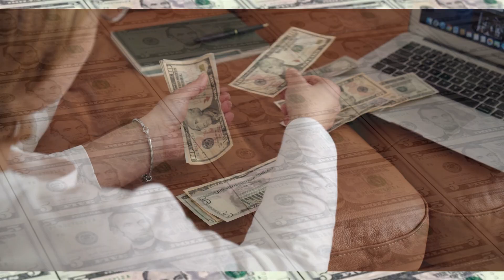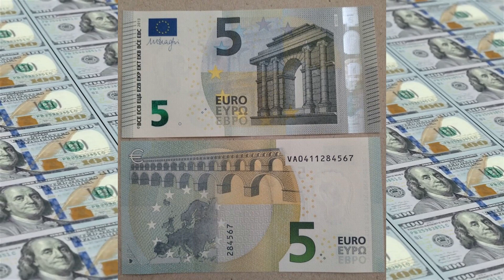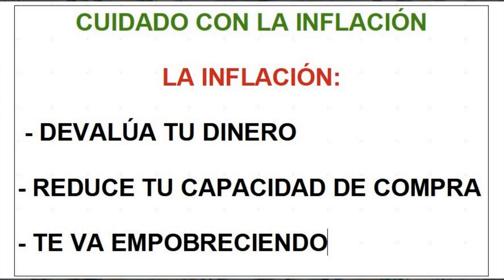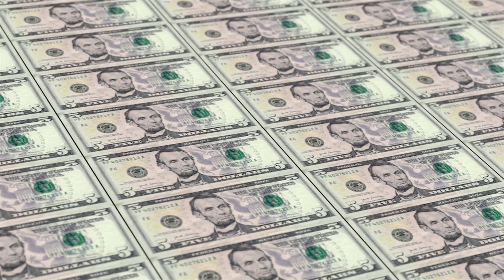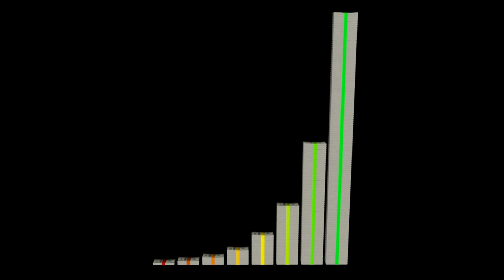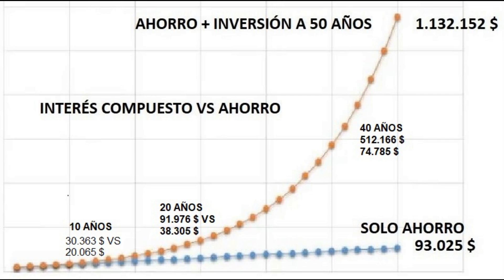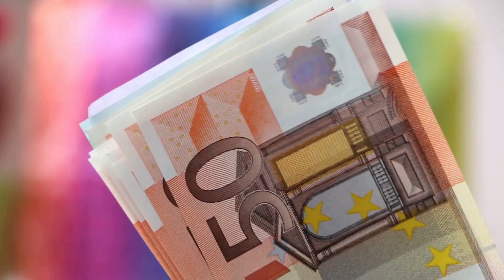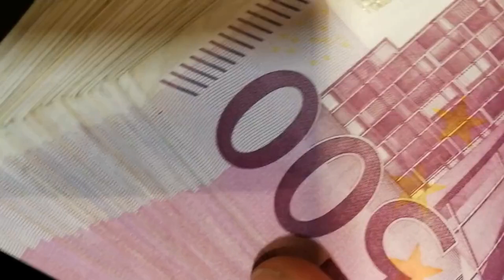CONSIGUE TU PRIMER MILLÓN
Cómo obtener un millón de dólares ahorrando unicamente cinco dólares al día. Este ingenioso sistema se adapta a cualquier moneda de un país y a todo tipo de economías personales o familiares. Pueden usarse cinco dólares, pueden usarse cinco euros, o igualmente 100 pesos. El sistema siempre funciona bien, y no es ninguna fantasía, solo supone ser metódico y tener mucha perseverancia.

Creo que es un método interesante. Puede mejorar mucho tu vida a largo plazo. Antes de meternos a fondo con el sistema, debemos tener claro tres realidades financieras que debería saber todo el mundo, y si no las conoces, no te preocupes, te las explico en un momento. Si preguntas a cualquier persona cómo puedes hacerte millonario, existe la creencia popular que se logra ahorrando y trabajando mucho. Por desgracia, esto es 'totalmente falso'. Trabajando y ahorrando no se puede llegar a ser rico. Esto conviene comprenderlo como una triste verdad.

Esto hay que saberlo, si logramos ahorrar cinco euros o cinco dólares al día, en un año habremos reunido mil ochocientos veinticinco euros, que si lo pudiéramos hacer por cien años, cuidado, todo un siglo. En un siglo habríamos reunido al final, ciento ochenta y dos mil quinientos dólares. Estamos muy lejos de ser millonarios, o sea que trabajando y ahorrando ni siquiera en un siglo se consigue ser millonario._

Pero lamentablemente esto es así, yo lo único que te pido si quieres ver este sistema, es un mucha atención para que no se te escape ninguno de los detalles, y ahora sí, vamos a ver el sistema. Este sistema no es nada complicado lo vas a entender enseguida. Es un sistema con tres puntos, con solo tres puntos se logra todo el proceso, vas a comprobarlo, no es nada complicado.

El primer paso es el dinero que vamos a invertir. Se trata de cinco dólares diarios, de cinco euros diarios, pueden ser 100 pesos de México, la clave es que se trata de una cantidad pequeña, con la cual estamos cómodos una cantidad diaria que habitualmente se nos escapa en pequeños gastos. Ya sabemos que muchos gastos pequeños son totalmente prescindibles, ya sabes una taza de café, un dulce, una Coca cola, un paquete de golosinas… Lo más importante para seguir este sistema es que todos los días te pagues a ti mismo primero. Todos los días sin saltarte ninguno, debes sacar de tu monedero o de tu billetera cinco dólares o cinco euros para echar al bote, para echar al sistema. Imagina que has pedido un préstamo, pero ese préstamo es contigo mismo, que tienes una deuda contigo mismo, y todos los días te tienes que pagar esos cinco dólares o esos cinco euros.

El segundo punto, muy importante, hay que tener en cuenta la inflación. Si tienes tu dinero quieto en el banco, si no mueves tu dinero, cada vez vale menos. Los alimentos suben, la gasolina sube, los servicios suben. Tú cada vez puedes hacer menos con tu dinero, así que este es un sistema que consiste en mover el dinero y luchar contra la inflación para que tu dinero no pierda valor. Por supuesto no se trata de una forma complicada, es mucho más simple de lo que te piensas, como también cabe destacar que no se hace por placer o por acelerar el proceso. No, se hace por pura supervivencia.